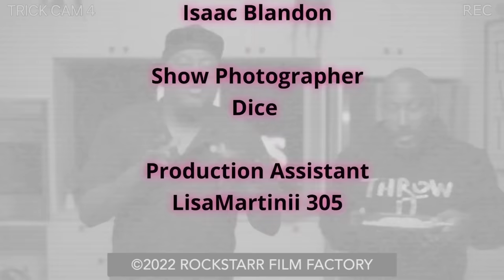Trick Daddy - I Got My Pots W/ 112 Episode 34